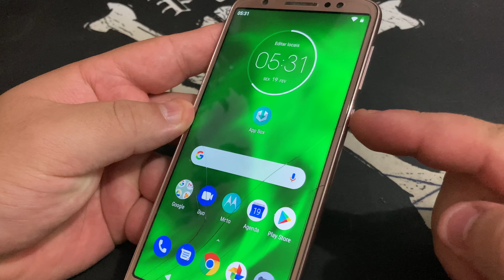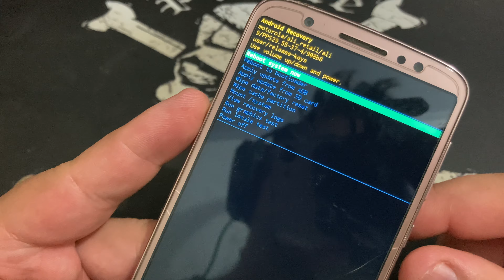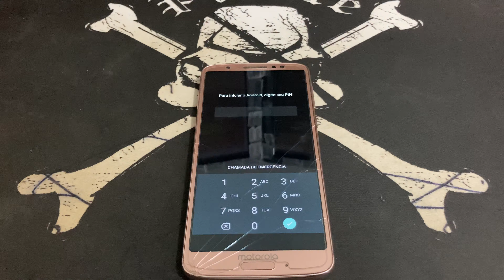Como Formatar Partição de Cache Motorola Moto G6 Play | Como Limpar Erros/Bug Android 9.0 Pie Sem PC